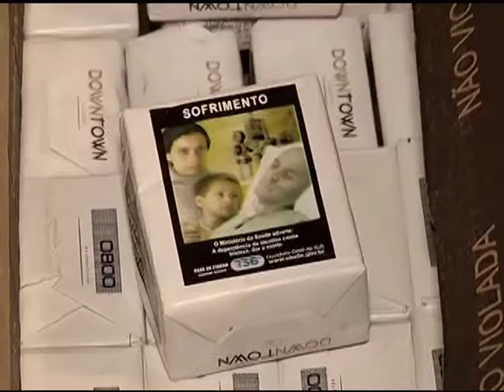Apreensao cigarros Bom Jardim AL 18052016